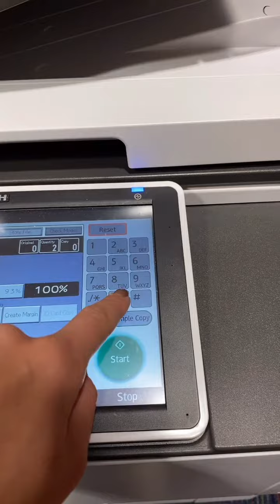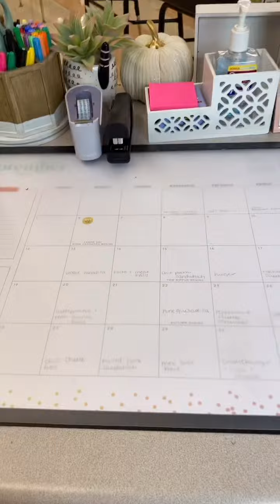Life As A Teacher ASMR 👩🏻‍🏫